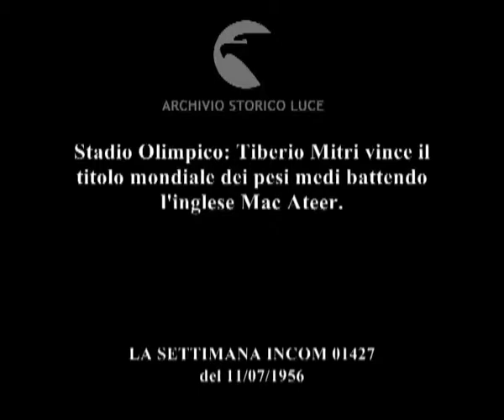La terza ascesa di Mitri.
Stadio Olimpico: Tiberio Mitri vince il titolo mondiale dei pesi medi battendo l'inglese Mac Ateer.
Descrizione sequenze:Tiberio Mitri in accappatoio fa il suo ingresso nello stadio ; Mitri sale sul ring ; un uomo del pubblico segue l'incontro con un binocolo ; fasi dell'incontro disputato su un ring posto al centro dello stadio Olimpico ; folla sugli spalti ; Mitri parla ai microfoni di un cronista dopo l'incontro ;